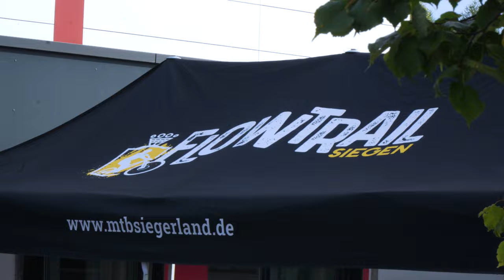Whips ZÜNDEN - Am Flowtrail Siegen Radon Test Days 2024 - Radon Slide Trail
Wir waren mal wieder beim MTB Siegerland am Flowtrail siegen zu besuch und ich nehme euch mit auf den Radon Test Days, zu einer kleinen Tour über die Mountainbike Strecken am Flowtrail siegen und ich fahre natürlich auch ein Bike Probe und zwar das Radon Slide Trail 2024.